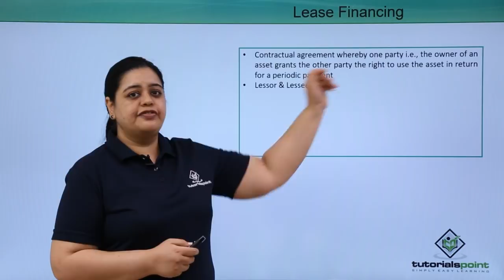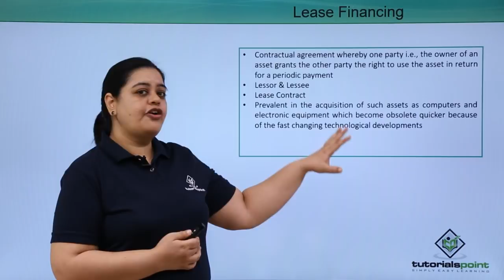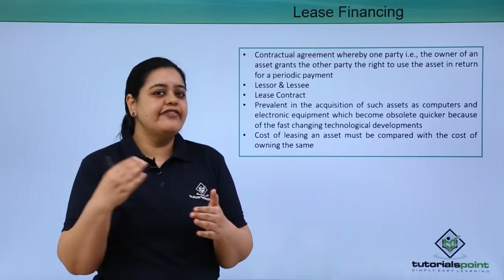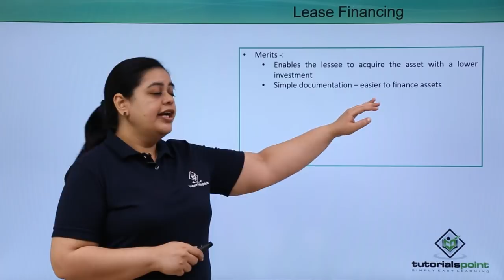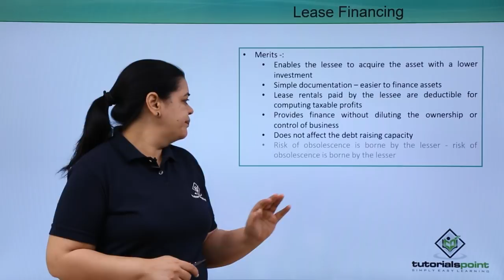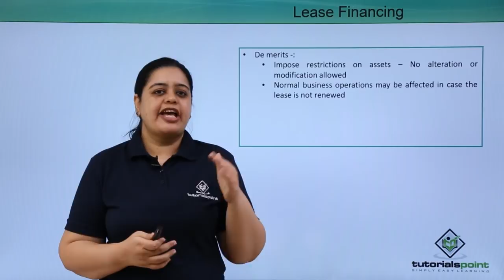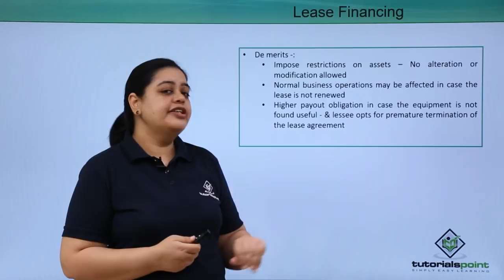Class 11th – Lease Financing | Business studies | Tutorials Point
Lease Financing